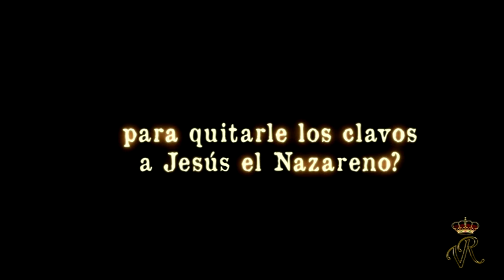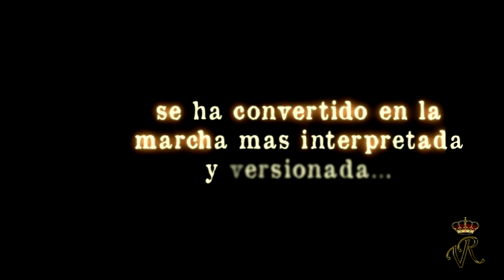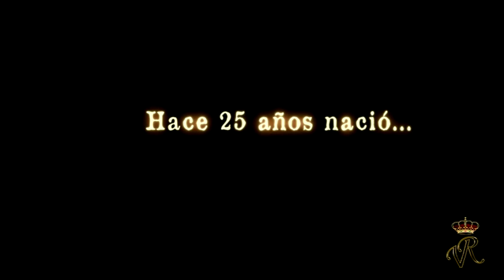Hace 25 años... | La Saeta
Video conmemorativo del 25 aniversario del estreno de la marcha "La Saeta"
Dedicado a todos los que alguna vez la han interpretado.